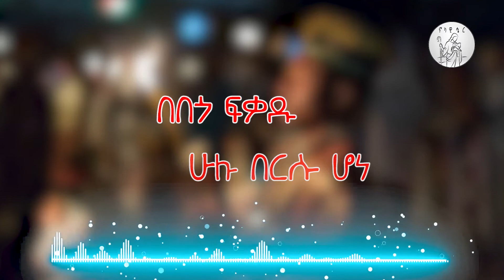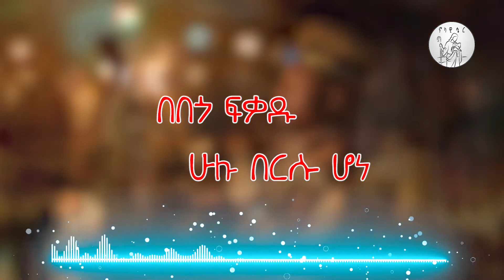በበጎ ፍቃዱ እንደወደደ